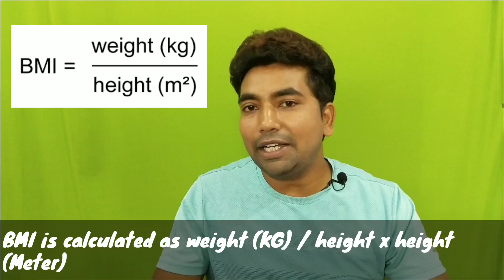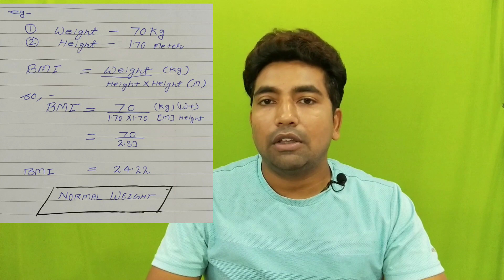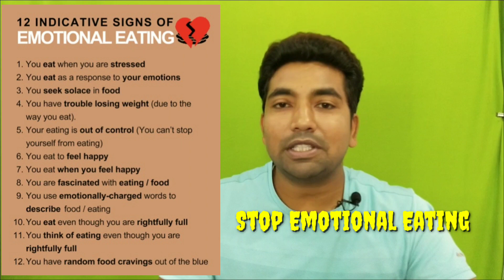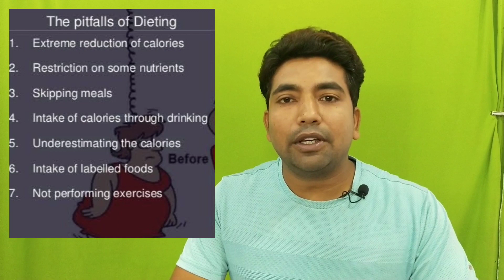Sports and Nutrition| Food Intolerance| PART-2| PHYSICAL EDUCATION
To excel with good score in PHYSICAL EDUCATION theory part of exam, aspirant must know the
1. FoodMyths
2. PITFALL OF DIETING
3. Food Intolerance
4. BMI
5. Body mass index
6. Eating for weight control
7. sports and Nutrition

These topic are covered in detail in this video to ease out your Physical Education theory paper preparation.

For video lecture of unit 1

1. Body mass Index
2. Dieting side effects
3. Food intolerance
Let’s be friends…!!